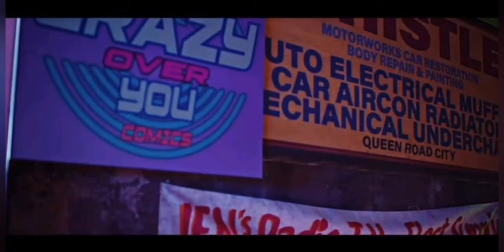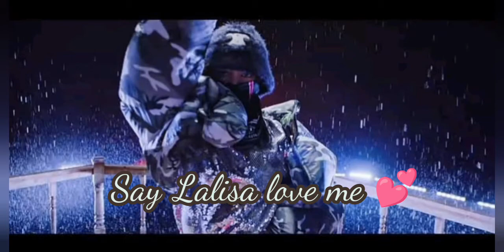Things you didn't noticed in BLACKPINK"Shutdown"Disbandment? teaser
— 𝗕𝗢𝗢𝗠𝗕𝗔𝗬𝗔𝗛
— 𝗖𝗥𝗔𝗭𝗬 𝗢𝗩𝗘𝗥 𝗬𝗢𝗨
— 𝗪𝗛𝗜𝗦𝗧𝗟𝗘
— 𝗣𝗟𝗔𝗬𝗜𝗡𝗚 𝗪𝗜𝗧𝗛 𝗙𝗜𝗥𝗘
— 𝗜𝗖𝗘 𝗖𝗥𝗘𝗔𝗠
— 𝗛𝗢𝗪 𝗬𝗢𝗨 𝗟𝗜𝗞𝗘 𝗧𝗛𝗔𝗧
— 𝗝𝗘𝗡𝗡𝗜𝗘 "𝗦𝗢𝗟𝗢"
— 𝗟𝗜𝗦𝗔 "𝗠𝗢𝗡𝗘𝗬"
— 𝗥𝗢𝗦É "𝗚𝗢𝗡𝗘"
— 𝗛𝗢𝗣𝗘 𝗡𝗢𝗧
— 𝗣𝗥𝗘𝗧𝗧𝗬 𝗦𝗔𝗩𝗔𝗚𝗘
— 𝗟𝗜𝗦𝗔 "𝗟𝗔𝗟𝗜𝗦𝗔"
— 𝗞𝗜𝗖𝗞 𝗜𝗧

𝖺𝗅𝗆𝗈𝗌𝗍 𝖾𝗏𝖾𝗋𝗒𝗍𝗁𝗂𝗇𝗀 𝗌𝖾𝖾𝗆𝗌 𝗍𝗈 𝖻𝖾 𝗁𝖾𝗋𝖾.🔥